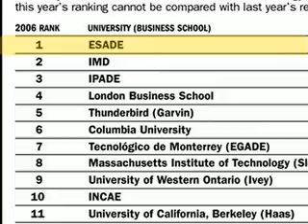Matt's ESADE Video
Watch the award-winning video about the funkiest player in Funktown.  But seriously, he won the contest...